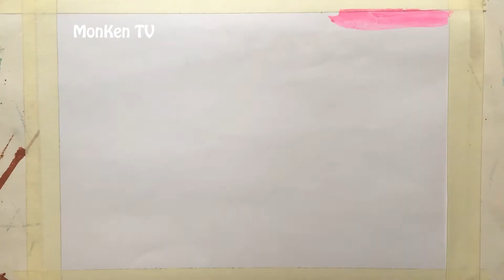Drawing Cats Galaxy | How To Draw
How to Draw Cats Galaxy